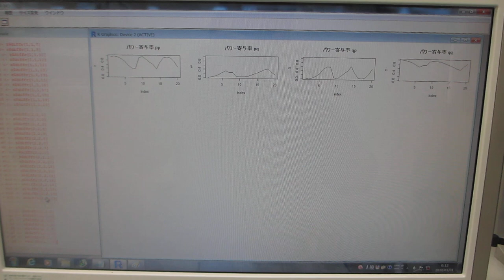洗浄液の超音波と水槽表面に伝搬する超音波の相互作用を評価する技術（超音波システム研究所）